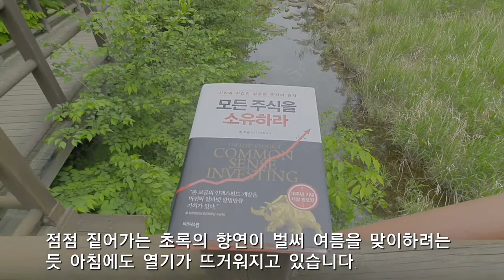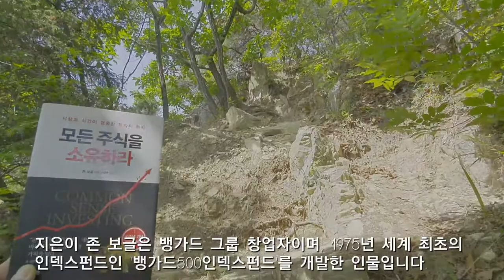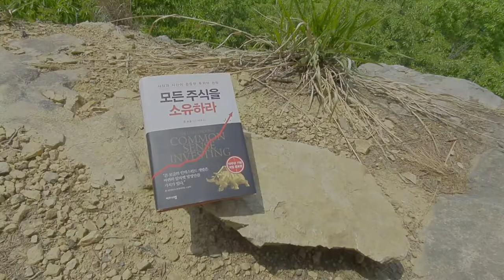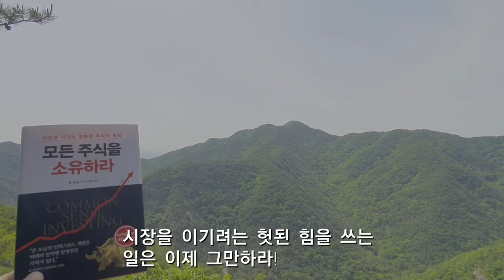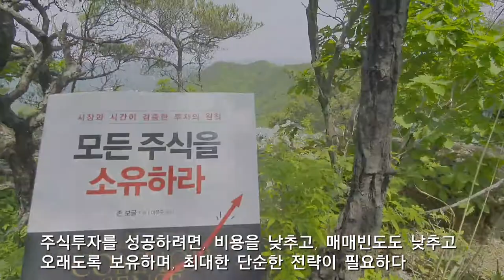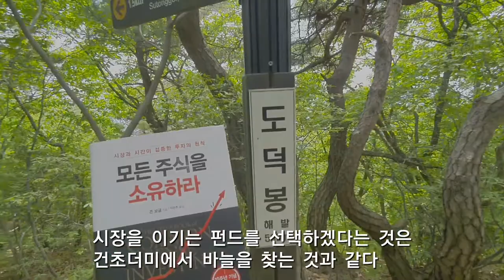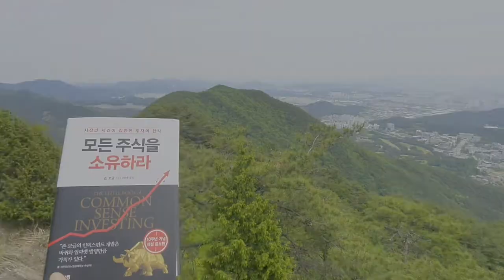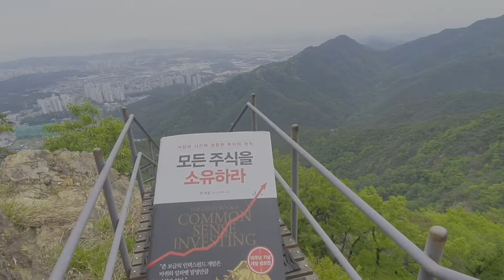모든 주식을 소유하라(최소의 투자위험으로 안정적인 수익을 얻는 방법)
주식 시장에서 개인이 장기적으로 수익을 얻을 수 있는 방법, 시장과 시간이 증명해준 투자방법으로 S&P500지수를 추종하는 인덱스펀드를 말하고 있다.